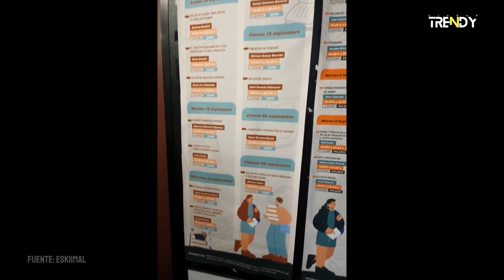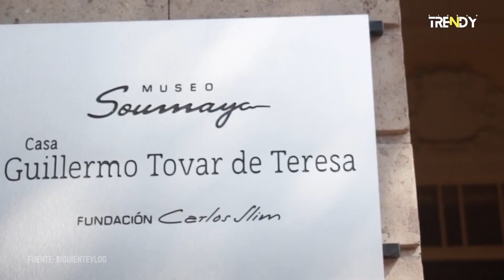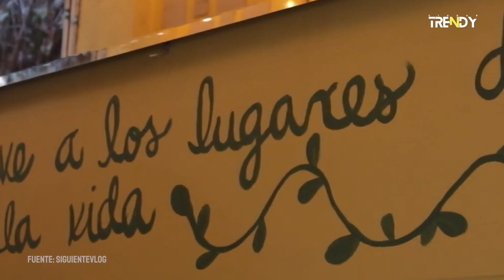Top 6 Mejores Cafeterías de la CDMX: Una Experiencia Culinaria Inigualable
¡Bienvenidos a nuestro canal! En este video, te llevaremos a descubrir las mejores cafeterías de la Ciudad de México. Sumérgete en el apasionante mundo del café mientras exploramos los lugares más destacados y auténticos que deleitarán tus sentidos. Desde sabores exquisitos hasta ambientes encantadores, estas cafeterías ofrecen una experiencia culinaria inigualable. Únete a nosotros en este recorrido lleno de sabor y aroma mientras te presentamos nuestro top 6 de las mejores cafeterías de la CDMX. ¡Prepárate para un viaje lleno de delicias cafeteras!